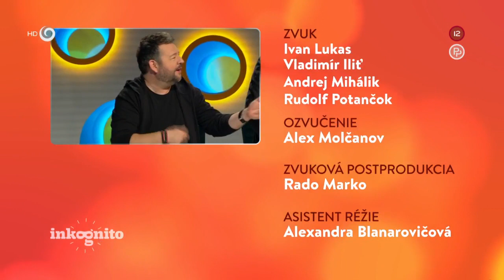Tajný hosť Tomáš Buranovský (INKOGNITO)